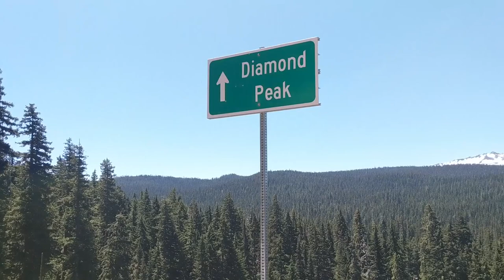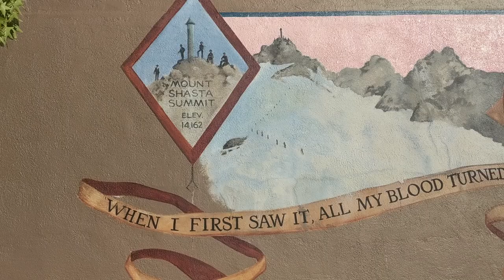Crater Lake || Oregon Vlog || Diana Brandt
BUY MY PHOTOGRAPHY!